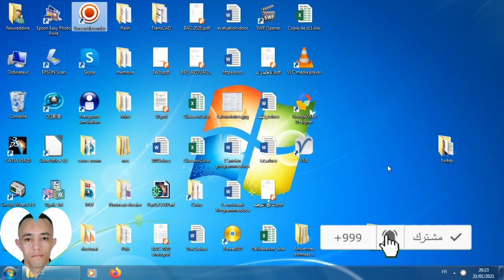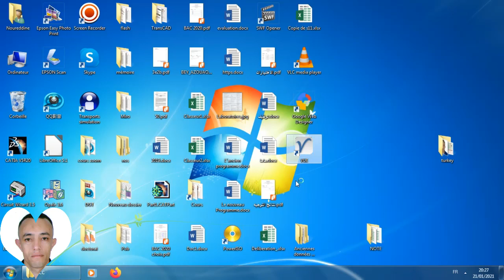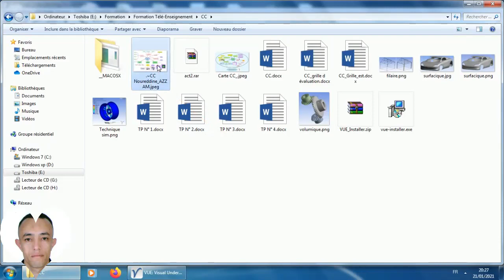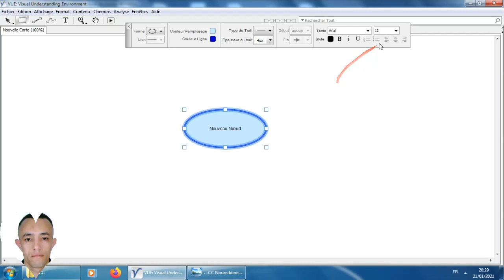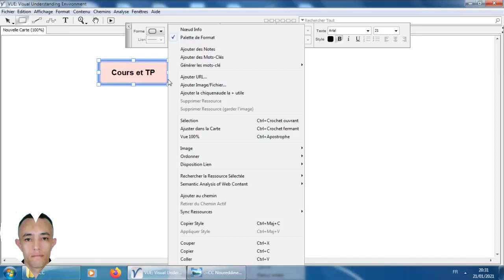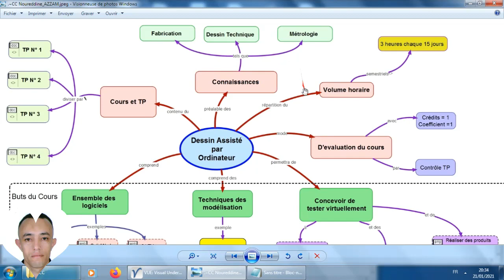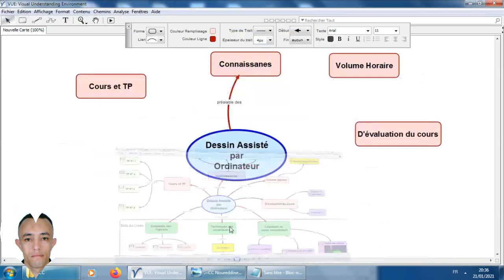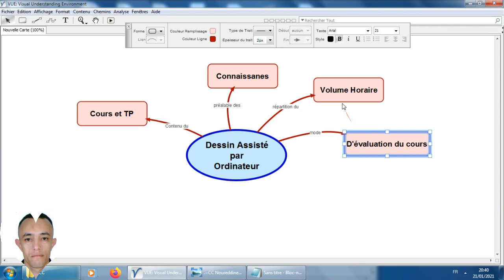تصميم الخارطة الذهينة بواسطة برنامج vue الجزء الاول 1 mind mapping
هذا الفيديو يشرح افضل طريقة لانشاء الخارطة ذهينة بواسطة برنامج vue الجزء الاول حيث تستخدم في ادوات لدعم استخدام تكنولوجيا الاعلام و الاتصال في التعليم. عادة ما تستخدم الخارطة الذهنية في وصف الافكار، المفاهيم وتنظيم الدروس في التعليم، حيث تهدف الى تمثيل، تقديم و تنظيم محتوى الدرس، تقديم صورة معبرة ذات مغزى بامكان العقل استيعابها عندما يكون الاتصال الكتابي و الشفهي غير ممكن او محدود.

This video explains the best way to create a mind map using the vue program, the first part, as it is used in tools to support the use of information and communication technology in education. The mind map is usually used to describe ideas, concepts and organize lessons in education, as it aims to represent, present and organize the content of the lesson, presenting an expressive and meaningful image that the mind can absorb when written and verbal communication is not possible or limited.

carte mentale
mind mapping